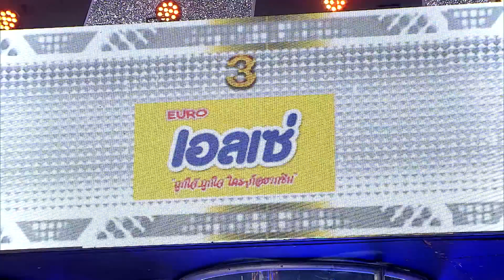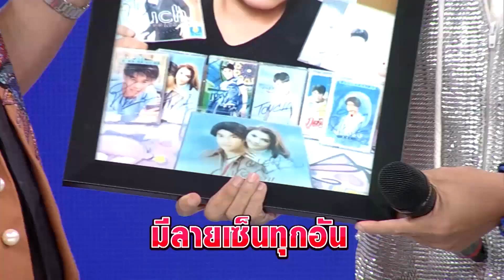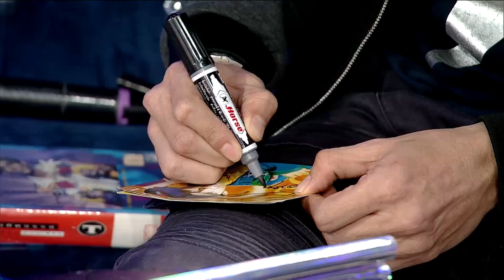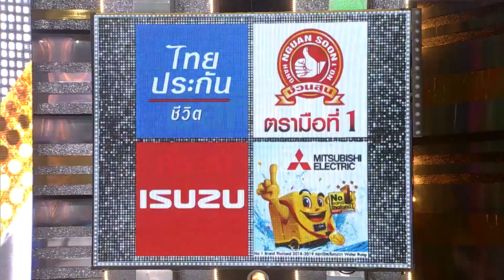กิ๊กดู๋สงครามเพลงเงินล้าน EP.42 : ทัช ณ ตะกั่วทุ่ง FULL [22 ต.ค 62]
รายการกิ๊กดู๋สงครามเพลงเงินล้าน ออกอากาศ ทุกวันอังคาร เวลา 20.15 น. ทางช่อง  PPTV HD กด 36

ช่วงที่ 1 เปิดรายการ + เเนะนำคณะกรรมการ + โชว์พิเศษจากศิลปินต้นฉบับ ทัช ณ ตะกั่วทุ่ง ร้องเพลง สู้ - ทัช ณ ตะกั่วทุ่ง คำร้อง ธนพล อินทฤทธิ์ / ทำนอง มงคลพัฒน์ ทองเรือง
เเละเพลง เท้าไฟ - ทัช ณ ตะกั่วทุ่ง คำร้อง ธนพล อินทฤทธิ์ , สุทธิพงษ์ สมบัติจินดา / ทำนอง ธนันต์ เชิญพิพัฒนสกุล , สุทธิพงษ์ สมบัติจินดา

การเเข่งขันเงาเสียง

เพลง มือที่สาม - ทัช ณ ตะกั่วทุ่ง คำร้อง - ทำนอง วีระ เดชไกรวัลย์
A : ปรินทร อินทปัต (ก้อย)
B : พิพัฒน์พงศ์ จันทร์หอม (โอ๋)

เพลง ลื่น - ทัช ณ ตะกั่วทุ่ง คำร้อง ชัชวาลย์ ภักดีศรี / ทำนอง อนุสาร คุณะดิลก
A : นวิน สุวรรณผดุง (อั้ม)
B : ศรวิทย์ เหมชีวิน (โจ้)

รอบตัดสิน
เพลง ไม่มีที่ไป - ทัช ณ ตะกั่วทุ่ง คำร้อง - ทำนอง วีระ เดชไกรวัลย์

ประกาศผลผู้ชนะเงาเสียง

โชว์พิเศษ เเชมป์เงาเสียง นวิน สุวรรณผดุง (อั้ม) ร้องคู่กับต้นฉบับ ทัช ณ ตะกั่วทุ่ง ร้องเพลง อยากรู้ความจริง - ทัช ณ ตะกั่วทุ่ง คำร้อง ชัชวาลย์ ภักดีศรี / ทำนอง มลคลพัฒน์ ทองเรือง

การเเข่งขันจังหวัด ระหว่าง จ.ประจวบคีรีขันธ์ ปะทะ จ.มหาสารคาม

1.ตัวเเทนจาก จ.ประจวบคีรีขันธ์
ปาริชาต ชอบการกิจ (อั้ม)

2.ตัวเเทนจาก จ.มหาสารคาม
วรรณิษา วัฒนราช (โอ้เอ้)

ประกาศผลจังหวัดที่ชนะ

โชว์พิเศษ จาก ทัช ณ ตะกั่วทุ่ง
ร้องเพลง มาเพื่อลา - ทัช ณ ตะกั่วทุ่ง คำร้อง ธนพล อินทฤทธิ์ / ทำนอง มลคลพัฒน์ ทองเรือง

Line : @JSLGlobalMedia

154 ลาดพร้าว ซอย 107 แขวงคลองจั่น เขตบางกะปิ กรุงเทพฯ 10240
154 Ladprao Road (Soi 107) Klongjan, Bangkapi, Bangkok 10240 Thailand